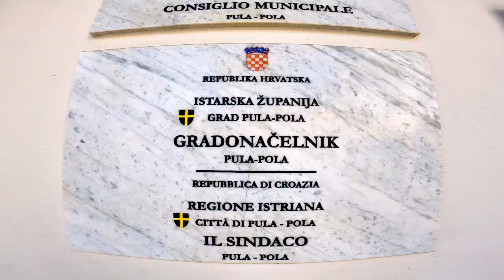Gradonačelnik Zoričić raskinuo koaliciju s SDP-om i Možemo: "Ne trebaju nam uhljebljivanja"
Gradonačelnik Pule Filip Zoričić obratio se medijima nakon što je raskinuo koaliciju sa strankama Možemo i SDP-om.